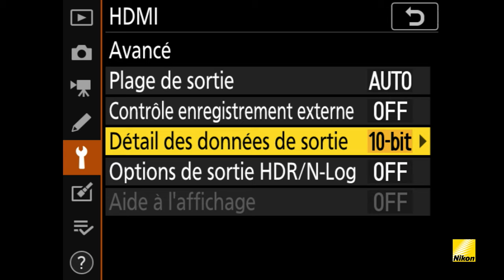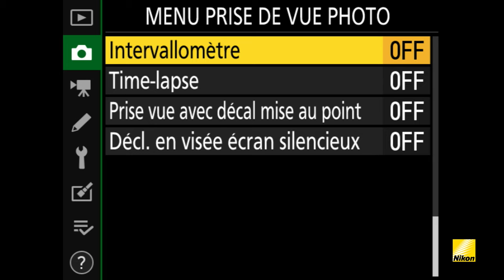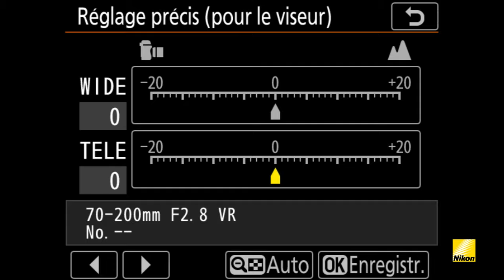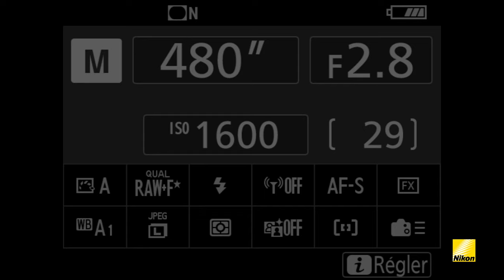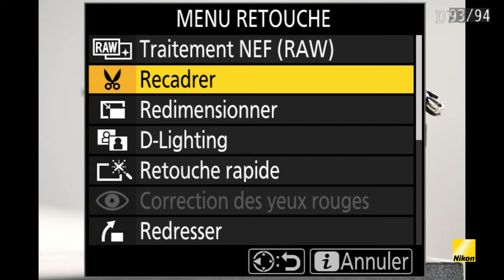D780 Le premiere regard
Stéphane Bédard de Nikon Canada nous présente le D780, et explique comment il bénéficiera aussi bien aux photographes qu’au cinéastes.